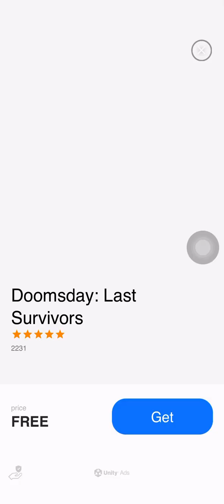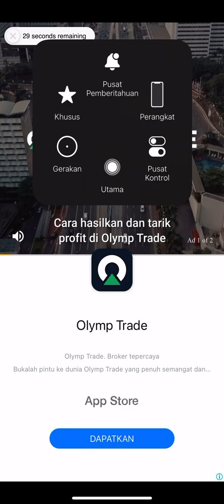Archer Tower - Kingswood